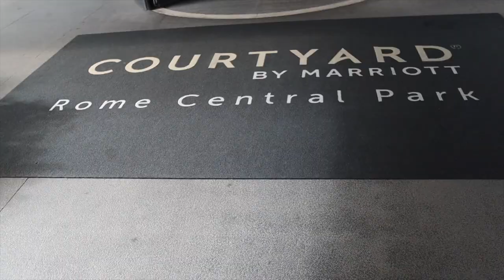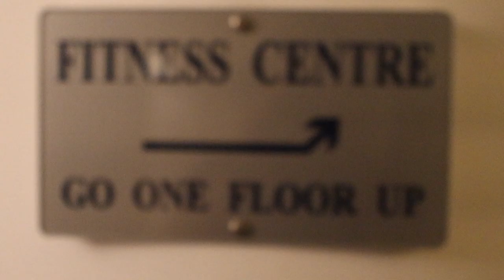It all KICKS OFF between ROMA vs LAZIO | DERBY DELLA CAPITALE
In this video, I took my dad to Rome for the AS Roma-Lazio football derby.

Although it wasn't the greatest of matches, the atmosphere and passion on display from both sets of fans was incredible.

If you're a football fan, then you need to watch this derby! This is one of the best football experiences you'll ever see. The atmosphere is electric.